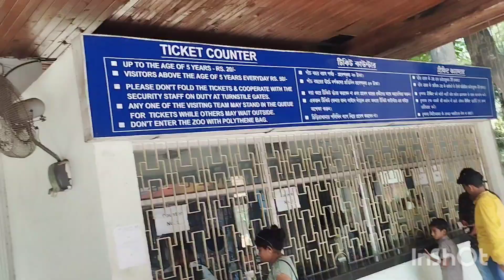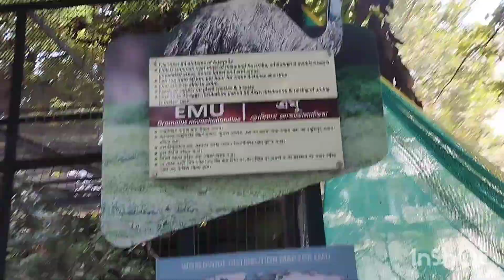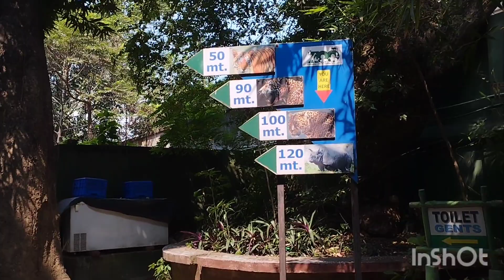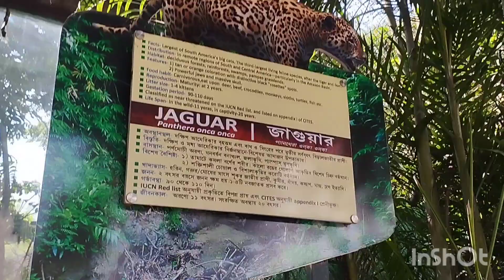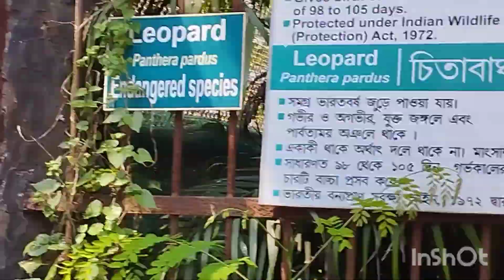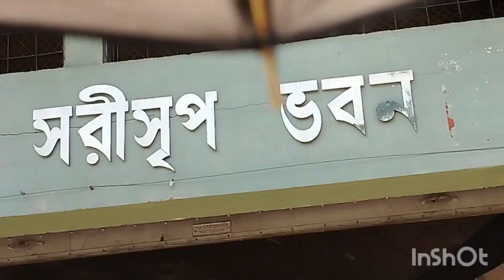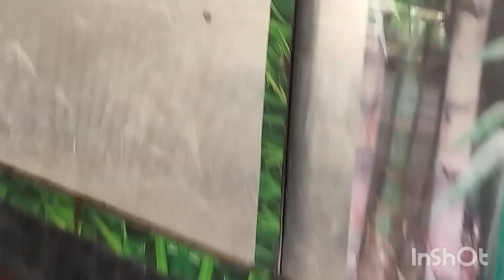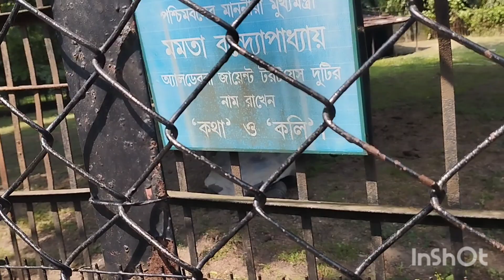kolkata alipur zoo 2023ll আলিপুর চিড়িয়াখানা ভ্রমণ West Bengal llZoological garden alipur